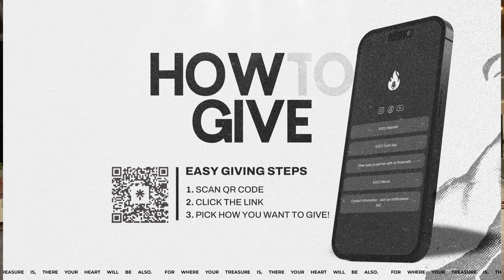Evangelist Matias Rojas/ / Sin Kills, Righteousness Heals (1 of 2 Nights)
The LORD Jesus prayed, fasted and served often. For us to be successful in the Kingdom, we must do the same.

To support this ministry and help us continue to spread the Word of YHWH all around the world click here or copy and paste into browser